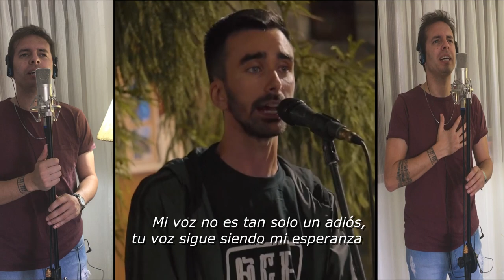MI RITUAL - Canción final Asaltantes con patente 2022 / Matías Bravo + coro Seba Pombo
Guitarra Pablo Riquero , Voz Matias Bravo